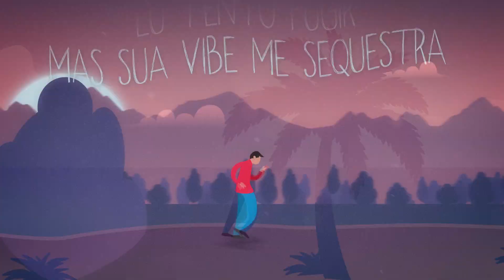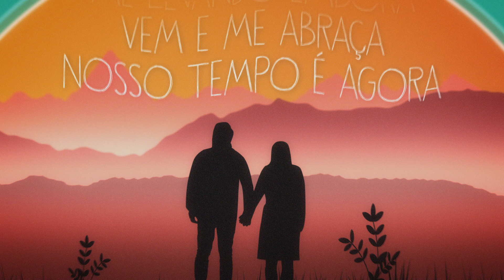HAAS ft. 3Nós - Nosso Tempo É Agora (Lyric Video)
Tá no ar o lyric video da “Nosso Tempo É Agora”. Não tem mais desculpas pra não cantar comigo, ein?